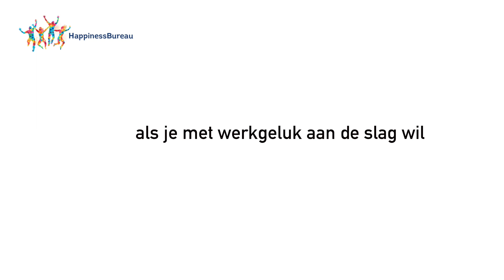De tips van Paul Raaijmakers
Het HappinessBureau heeft Chief Happiness Officer Paul Raaijmakers van de St. Anna Zorggroep geïnterviewd over de aanpak en de bevindingen. Paul is enerzijds verantwoordelijk voor opleiding & ontwikkeling binnen de zorggroep en anderzijds de aanjager rondom werkgeluk in zijn rol als Chief Happiness Officer.
In deze video geeft Paul tips voor degenen die ook met werkgeluk aan de slag willen in hun organisatie.